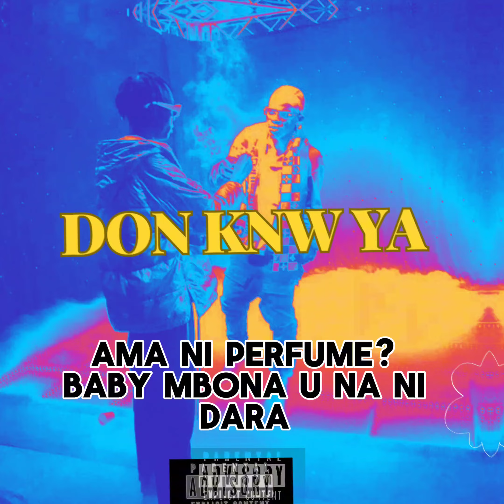DON KNW YA (audio)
DON KNW YA is one of the tracks on my next EP